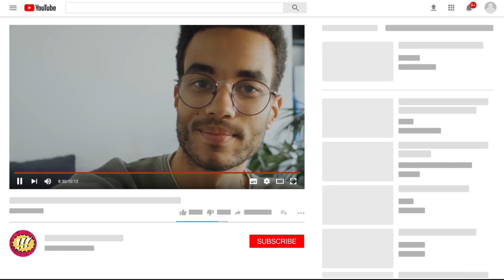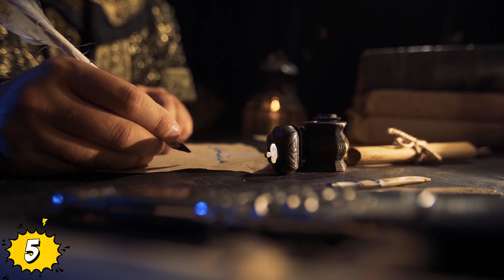Nueva Tecnología REVELA LOS SECRETOS De La Mona Lisa